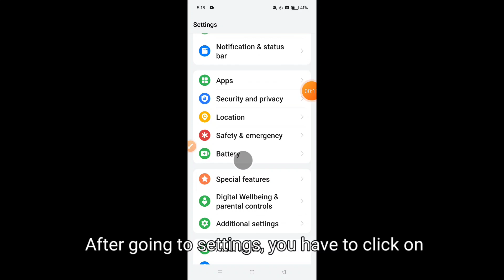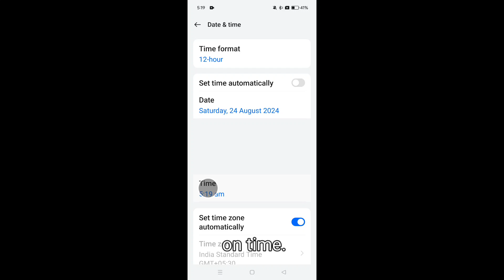How to set date and time on Oppo A3 5G || Oppo A3 5G me date aur time kaise set kare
Hello dosto, aaj maine is video me bataya hai ki Oppo A3 5G me date aur time kaise set karte hain, dosto Oppo A3 5G me date aur time set karna bahut hi aasan hai. Agar aap bhi janna chahte hain ki Oppo A3 5G me date and time kaise set kare to is video ko pura dekhiyega, thanks friends.

Hello friends, in this video, I've explained how to set the date and time on Oppo A3 5G. Setting the date and time on Oppo A3 5G is very easy. If you want to know how to set the date and time on Oppo A3 5G, be sure to watch this entire video. Thanks, friends.

HowtosetdateandtimeinOppoA3 5G
OppoA3 5Gmedateaurtimekaisesetkare
OppoA3 5Gdateandtime

How to set date and time in Oppo A3 5G
Oppo A3 5G me date aur time kaise set kare
How to set date and time on Oppo A3 5G
How to correct date and time in Oppo A3 5G
Oppo A3 5G me date aur time kaise sahi kare
Oppo A3 5G me date aur time kaise set karte hain
Oppo A3 5G date and time